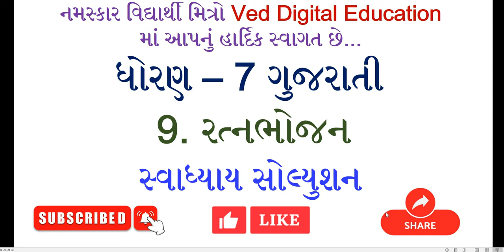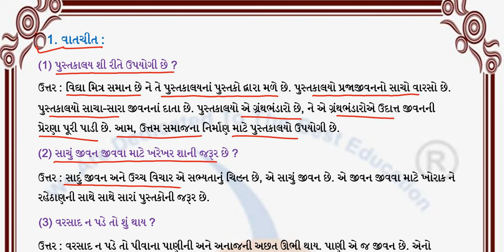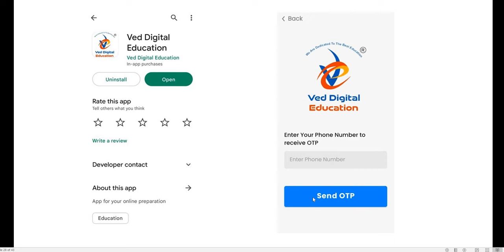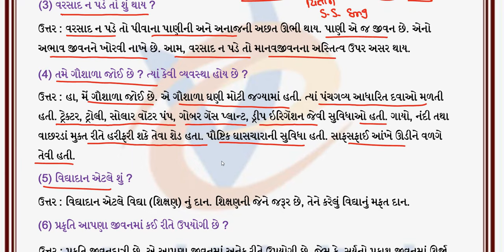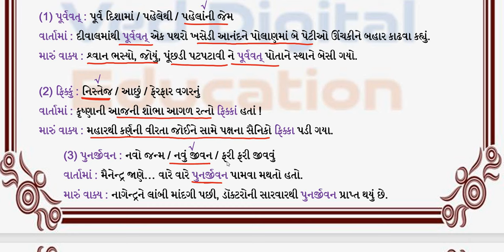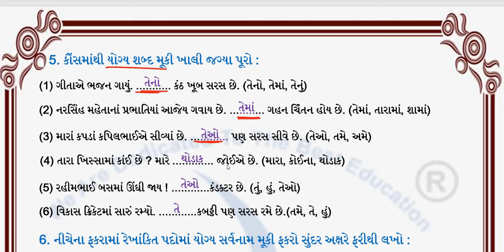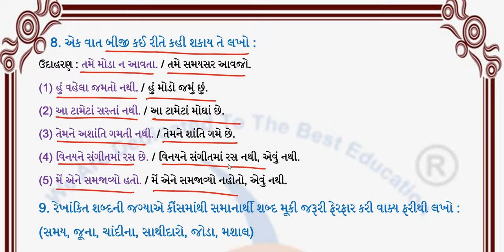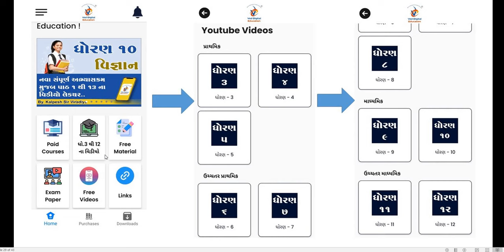Std 7 gujarati chapter 9 swadhyay solution, dhoran 7 gujarati path 9 swadhyay, ધોરણ 7 ગુજરાતી પાઠ 9,